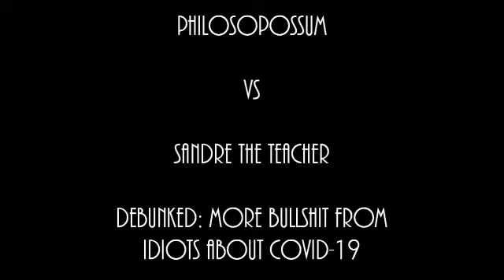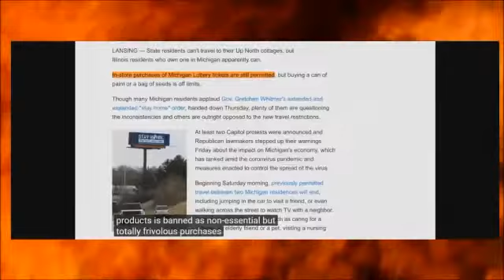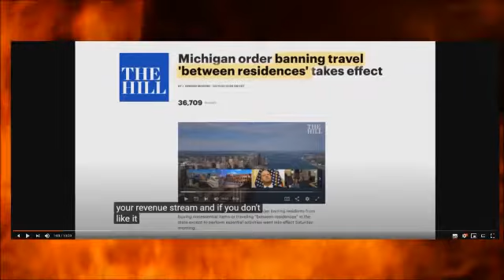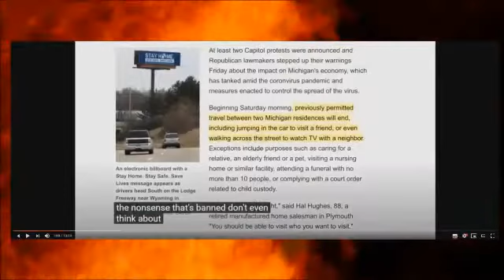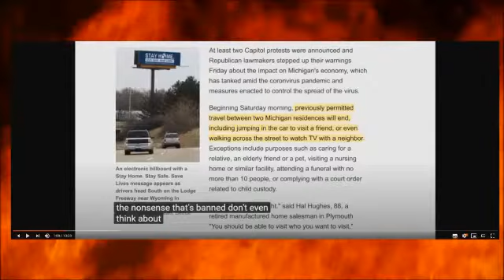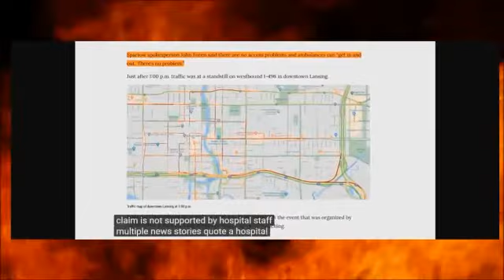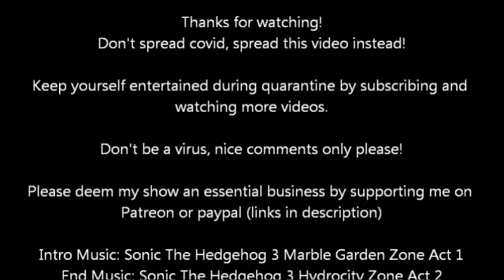Debunking Sandre The Teacher On Lockdowns: Part Three